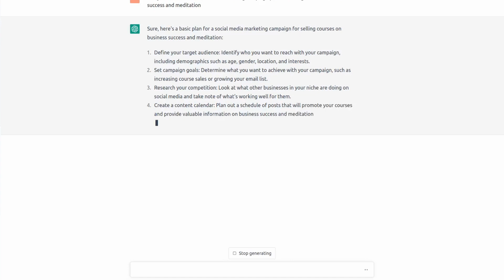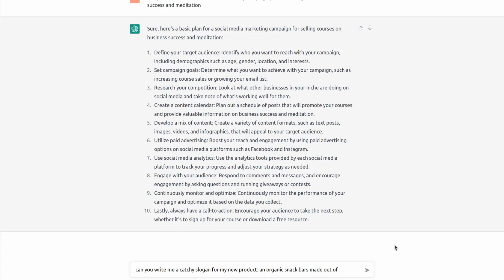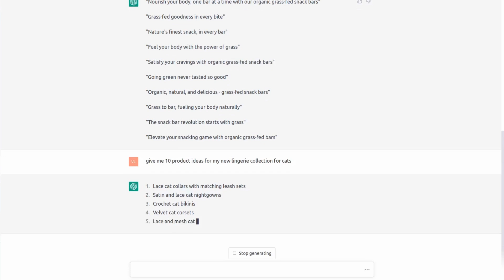📈 ChatGPT для Маркетинга и Продаж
Если не можешь напрямую покупать со Stepik, заказывай отсюда

Аве Кодер!
В этом видео мы разберем применение ChatGPT для написания маркетингого плана для продвижения нашего продукта, запоминающегося слогана, а так же создадим свою уникальную коллекцию нижнего белья для кошечек. Такое мы смотрим!

BTС: 1BmLvUFiJaVpCAwhzW3ZwKzMGWoQRfxsn4
ETH: 0x6f1A488c9b12E782AEF74634a40A79b1631237aB

Аве Кодер!